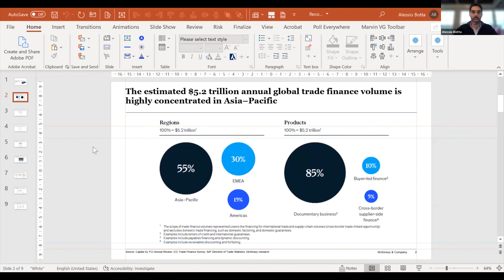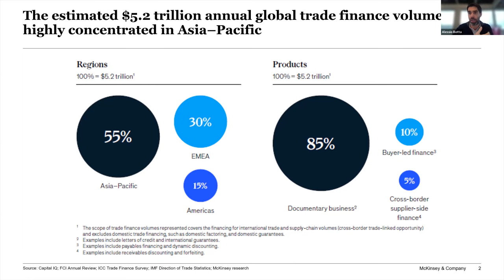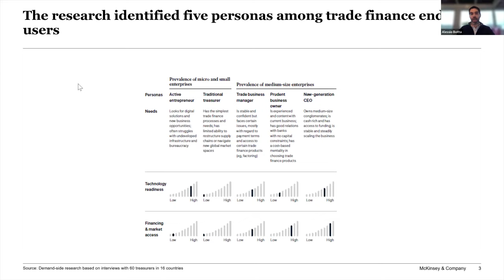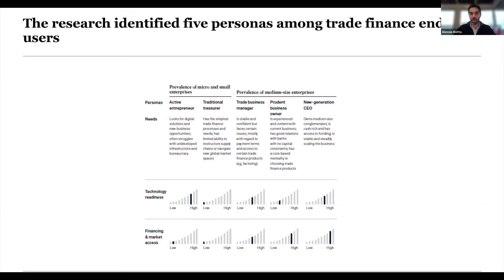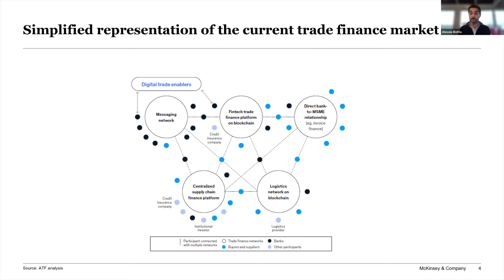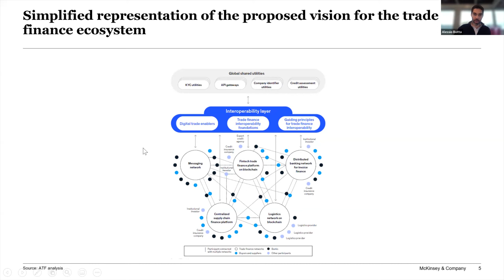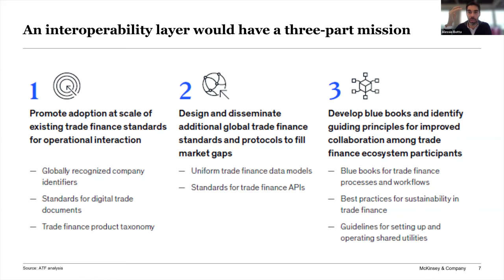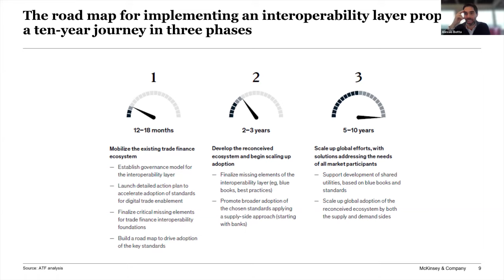The Future of Trade Finance - Presentation and Panel Discussion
The Future of Trade Finance: Opportunities for Hong Kong, Asia and the World - Presentation and Panel Discussion

Speakers:
Natalie Blyth
Global Head of Trade and Receivables Finance, HSBC

Alessio Botta
Senior Partner, McKinsey & Company

Howard Lee
Deputy Chief Executive, Hong Kong Monetary Authority

Andrew Wilson
Global Policy Director, International Chamber of Commerce

Moderated by:
Pamela Mar
Executive Vice President – Knowledge and Applications, Fung Group

Small and medium sized enterprises (SMEs) are the backbone of many economies across Asia – where they account for over 90% of enterprises, and the bulk of employment – by have been increasingly underserved by global finance. The trade finance gap – estimated at $1.5 trillion USD pre-pandemic – has worsened to $1.7 trillion in 2020. The persistence of covid, the increasing pace of digitization, and the skills gap—do not bode well for SMEs, particularly in the emerging markets.

Against this backdrop, the Advisory Group on Trade Finance, formed by the International Chamber of Commerce in 2020, proposes a new vision for trade finance built around accessibility for SMEs, digitization and global interoperability. The technology exists to overhaul how trade finance works and make it a lot more inclusive. There are clear opportunities for Hong Kong, Asia and the world in this new ecosystem.